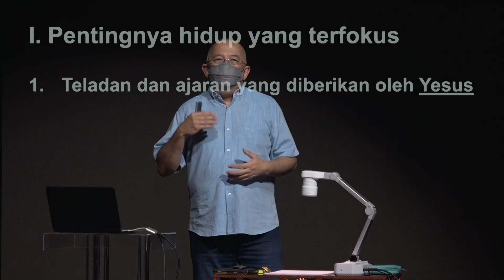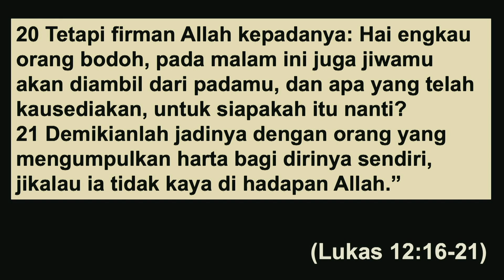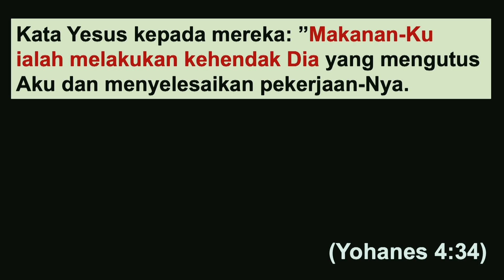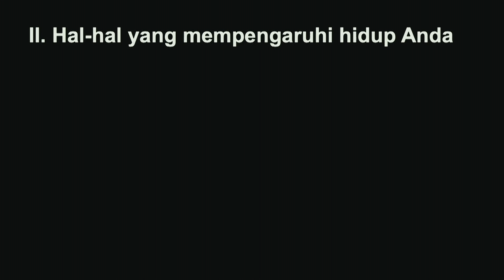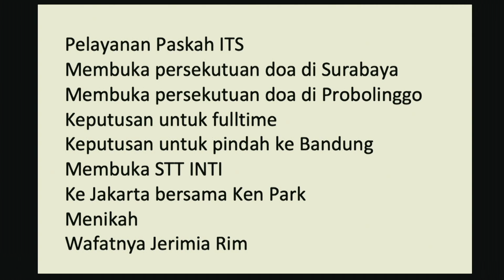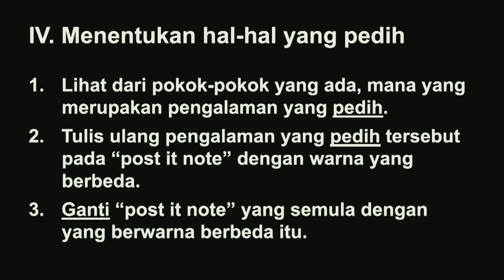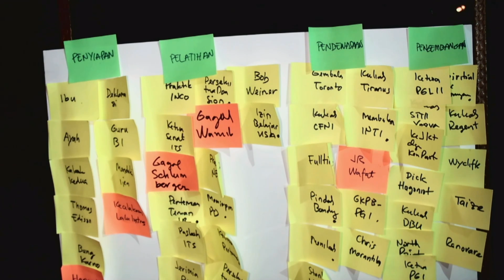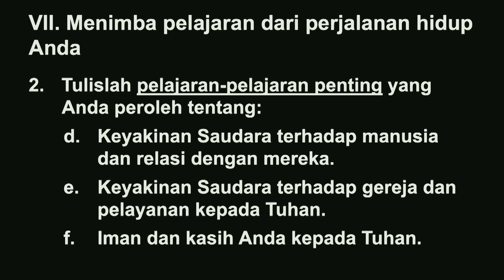Focused Living (Part 1) | Bambang Widjaja | GKPB Fajar Pengharapan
Selain itu Anda juga dapat memberikan berkat yang Anda dapatkan dengan "SHARE" video ini kepada rekan dan kerabat Anda.

Youtube Channel Fajar Pengharapan merupakan salah satu sarana bagi Anda untuk mengikuti Ibadah Online GKPB Fajar Pengharapan. Channel ini adalah CHANNEL SEKUNDER dari CHANNEL UTAMA yaitu, onlinechurch.fajarpengharapan.net.

Anda juga dapat mengikuti  Ibadah online GKPB Fajar Pengharapan melalui:
1. Website Online Church GKPB Fajar Pengharapan

2. Aplikasi Online Church GKPB Fajar Pengharapan

3. Aplikasi GKPB Fajar Pengharapan

1. Website Ibadah Harian

2. Aplikasi Ibadah Harian